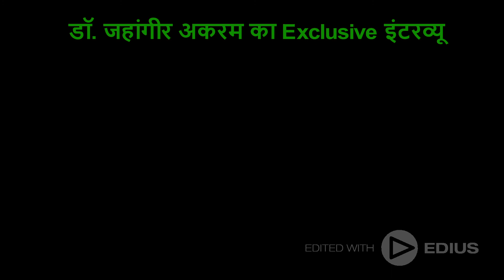लॉकडाउन से लेकर अनलॉक, कितना सही कितना ग़लत ? नौशाद अनवर और डॉ. जहांगीर अकरम की ख़ास बातचीत देखिए।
पहले लॉकडॉउन फिर अनलॉक, सरकार के इस फ़ैसले से जनता को क्या मिला, जनता की उम्मीदों पर सरकार खड़ी उतरी या नहीं इस वीडियो में आपको सब जवाब मिला जाएगा। #naushadanwerinterview